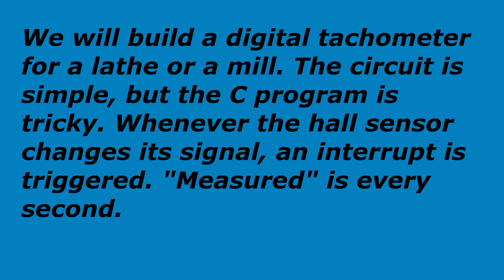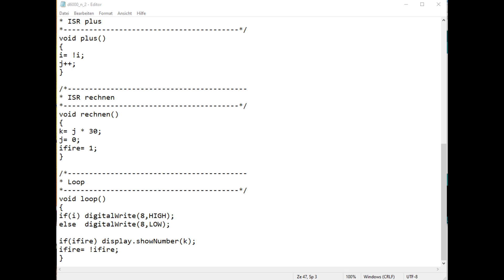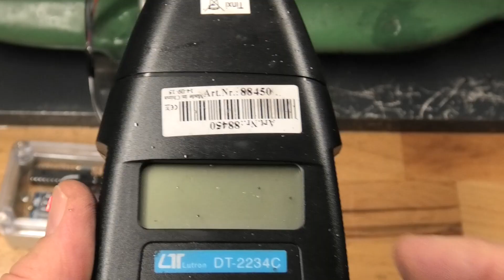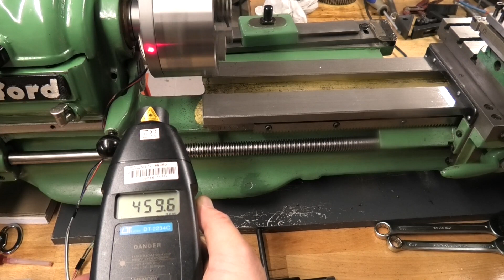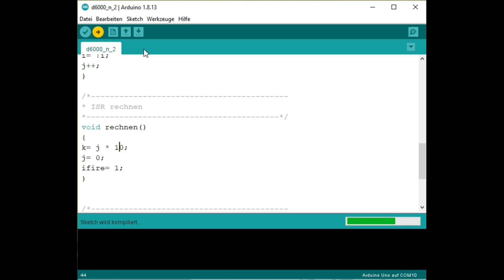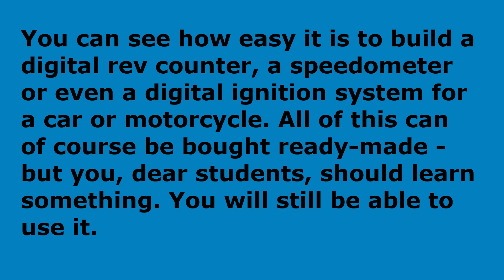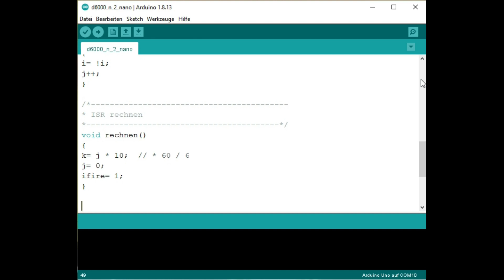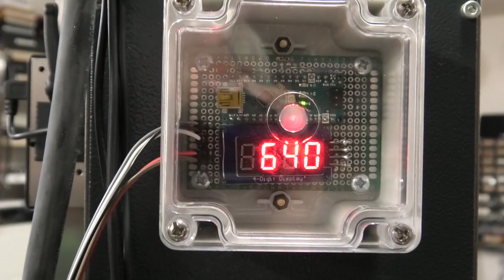Tachometer for a lathe or mill.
We'll build a digital revolution counter for any lathe or mill using a hall sensor and an Arduino or a bare ATmega 328. Circuit diagram and program code included.